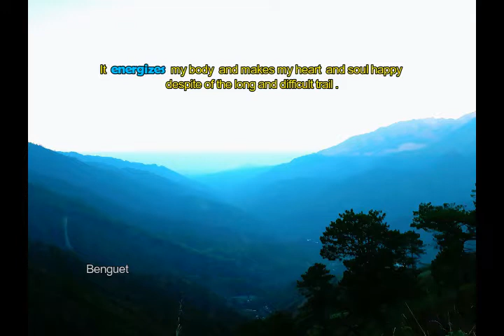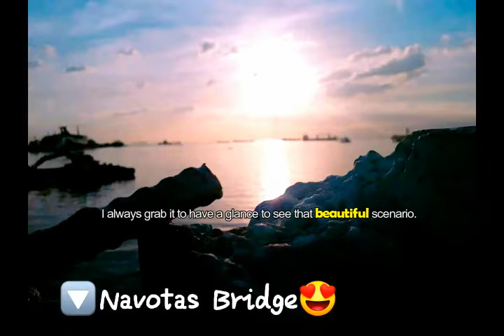The Elegance and Power of Nature - Inspirational Video/ Mei Suello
This video, I made to inspire us on how blessed we are for having such a wonderful nature to care with and how these scenic beauties impact to our lives.
- Flowers
- Mountains
- Sea
- Sky/Clouds
- Sunset
All the pictures used in this video was personally taken by yours truly :)
Enjoy watching! Stay safe :)

CLICK LINKS FOR DISCOUNTS!